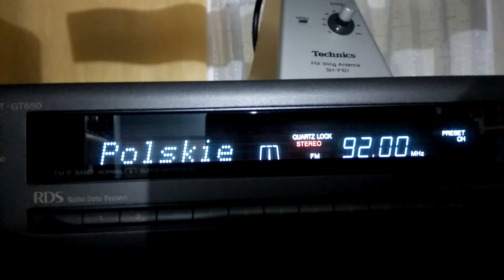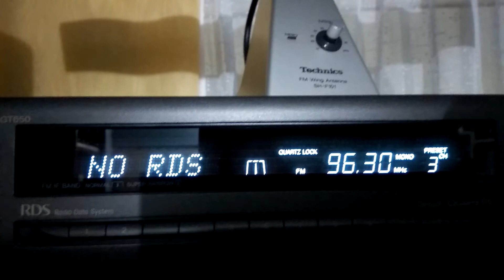Test Technics ST-GT650